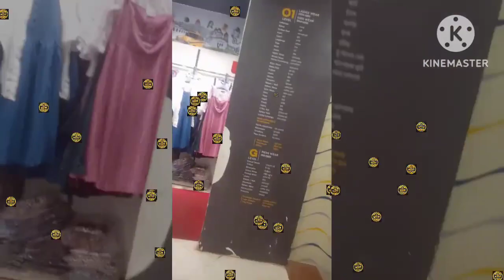Suri Express Baazar.